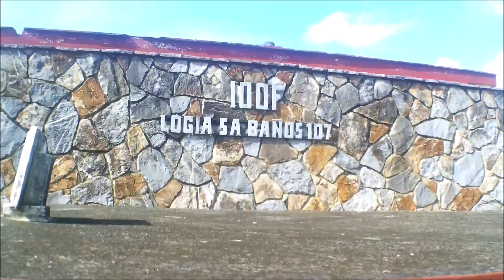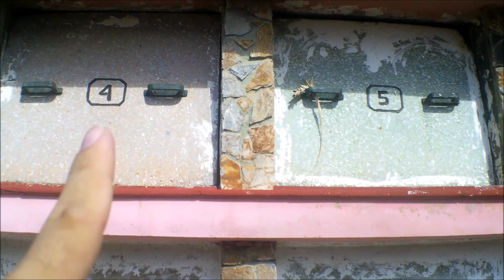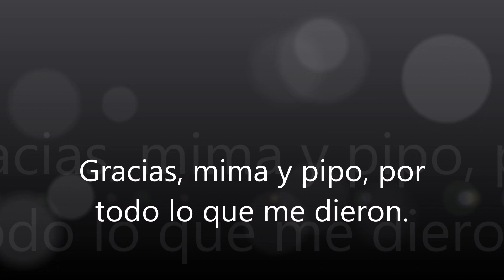4 y 5 en la ETERNIDAD. Visité las tumbas de mis abuelos en Cuba. Mi mamá lloró de emoción.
¡Muchas Gracias!
 DONACIONES AL CANAL (¡MUCHAS GRACIAS!):
BBVA Cuenta CLABE: 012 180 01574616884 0